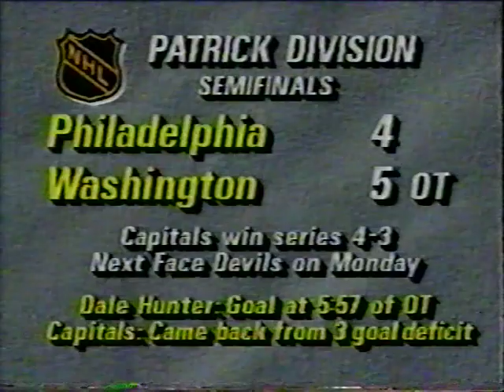1988 First Round - Washington vs. Philadelphia, Game 7, PART 4